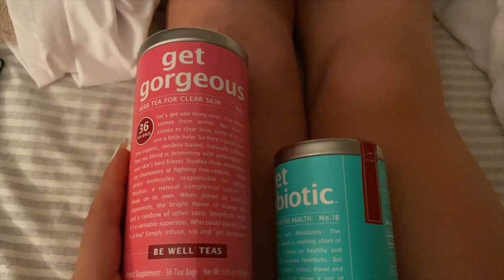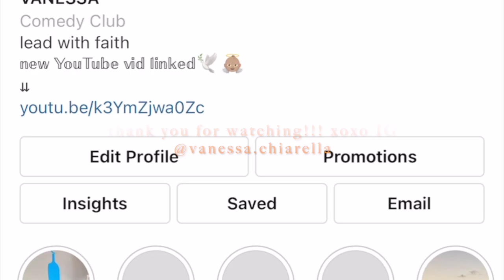VLOG: whats in my purse, pushing through hard times, errands + more! | vanessa nicole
CATCH UP WITH ME:

Podcast I like : Ed Mylett, Skinny confidential, ILYSM, ArlinMoore mindset design, on purpose jay Shetty
Fav Facials: basic facial + dermaplaning by @cathiashaus. -we do a basic facial with extractions as needed- All of her products are amazing, check her out.
HydraFacials : @BarbeautyAltaModa
Eyebrow Threading : Euro salon, Springfield ma. Ask for my girl Retu
Church: Bethany Assembly of God, Agawam Massachusetts
Programs: Maxi Mindset Design by : Arlin Moore

(see my Instagram for more info )

linked items: on my
Ilikeittoknwit! vanessachiarella

& remember god loves you and you have a purpose in this world. I know the seasons of life can be hard sometimes so if you ever need any encouragement/prayer/ a friend to talk to, anything ever at all just DM me!
xx